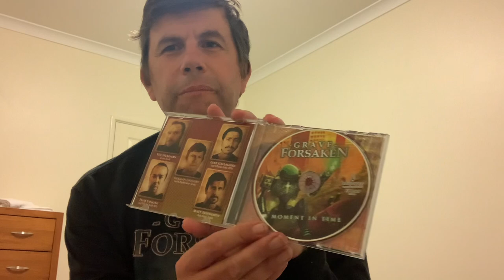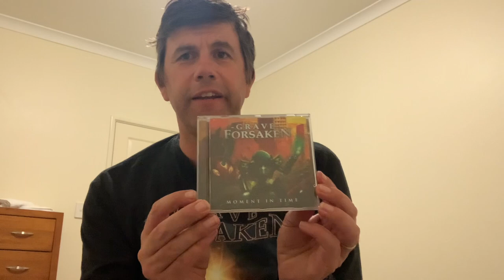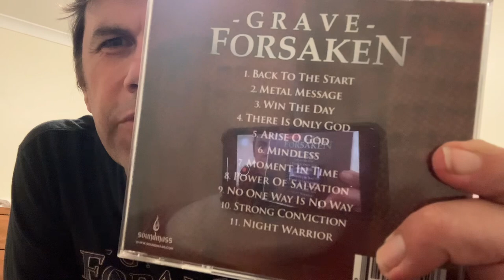Grave Forsaken Update 30th March 2024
Vaughan discusses the release of our new album “Moment In Time”!